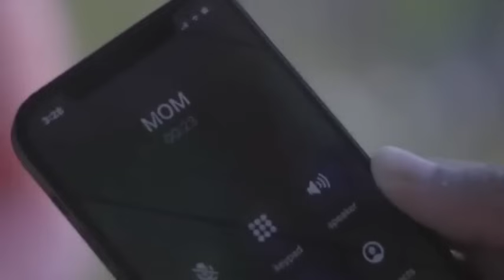||Sanam Bewafa Movie All Songs||Salman Khan & Chandni||Musical Club||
Hey...
Enjoy The Music...
Musical Club
🎵Tracklist🎵
Click your favourite songs  👇
01. O Hare Dupatte Wali ► 00:00​​
02. Choori Maza Na Degi ► 05:21​​
03. Mujhe Allah Ki Kasam ► 10:40​​
04. Angur Ka Dana Hoon ► 15:13​​
05. Allah Karam Karam ► 19:45​​
06. Jiske Aage Ji ► 24:02​​
07. Sanam Bewafa ► 27:52​​
08. Meri Jaan Chali ► 33:58​​
09. Be Iraada Nazar Mil Gayee To ► 38:52​​